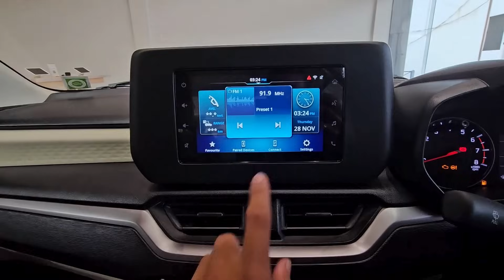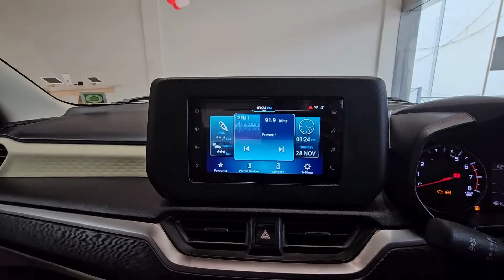2024 Maruti Suzuki Dzire VXI Malayalam Review | On road Price | 2024 Maruti Dzire VXI AMT Review.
കൂടുതൽ ബുക്കിങ്ങുള്ള വാല്യൂ ഫോർ മണി മോഡൽ.
2024 Maruti Suzuki Dzire VXI Malayalam Review with On road price.
ഒരുപാട് മാറ്റങ്ങളായുമായി പുത്തൻ Maruti Suzuki Dzire.